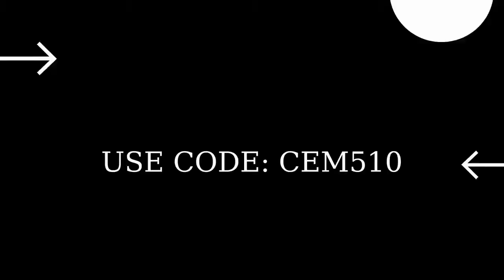Sniper Rifle Eliminations Fortnite Daily Punchcard